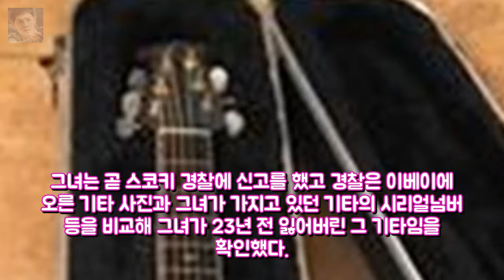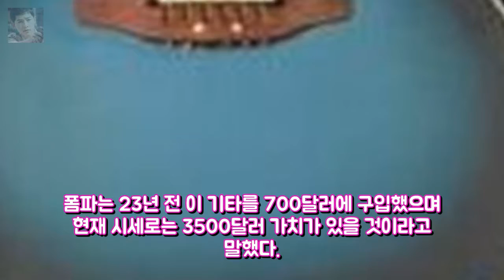23년 전 도둑맞은 기타가 이베이에. 엔터테인먼트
23년 전 도둑맞은 기타가 이베이에. 엔터테인먼트
23년 전에 도둑 맞았던 기타(사진)가 인터넷 전자상거래 사이트인 이베이에 떴다. 니콜 폼파(40)라는 여성이 스코키의 나일스웨스트 고교 재학 시절 아르바이트로 모은 돈으로 산 기타였다. 폼파는 도둑 맞은 당시부터 지금까지 주변의 전당포를 샅샅이 뒤졌고 애리조나로 이사 가서도 인터넷 매물을 검색하고 지역 전당포도 뒤졌다. 그런 기타가 드디어 자신의 눈앞에 나타난 것이다.

Source: http:/